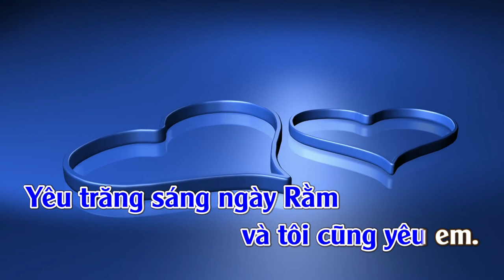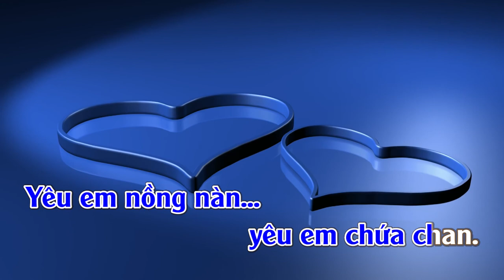Và Tôi Cũng Yêu Em | Karaoke | Tone | Nam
Và Tôi Cũng Yêu Em